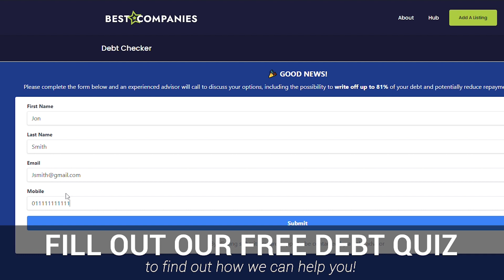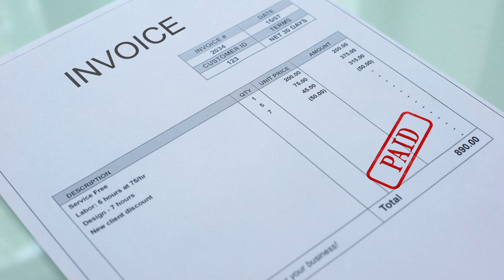Contacted By 01414283990 | Opos Limited Debt Collectors | Opos Limited Collection Help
Want to get rid of your debt with minimum fuss or effort? Then simply take our FREE 5 question debt quiz to find out how we can help you

Opos may have contacted you and you are wondering if they are a real company. Opos is a legitimate business. This means you must deal with any contact they send you. Opos claim to be a 'leading provider of debt collection services and BPO services'. They are responsible for collecting the debts of other businesses for commercial and consumer collections.

They often purchase bad debts from companies and make a profit by collecting the defaulted amounts. Opos Limited will buy any outstanding debts from companies for a low price. This allows them to reclaim some of their losses. Opos collects the debt, and Opos profits the difference. If they contact you, however, it is likely that you are in default with another company. Opos are collecting for them.

They may also collect on any outstanding taxes or court fines you have missed. There are many ways they can contact you, but they usually won't start until the original company has tried several times to reach out to you about your debt. Opos can collect from many companies and brands.

As you can see, many companies use this method of collecting debt. To find out who the original debt was owed to, make sure you check all correspondence. You can verify that their information is correct by doing this. Opos, a debt collection company, will often go to great lengths in order to recover the debt they owe. It can be a very unpleasant and distressing experience. You should know the options they have. They must give you 7 days notice before they arrive at your property. This is usually if you ignore their first contact attempts. Opos Limited can help you set your preferences for contact. You can tell Opos Limited that you want only correspondence via the mail, and not by phone. They will respect this request.

Been getting called by 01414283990? Want to know why Opos Limited Debt Collectors are calling you? In this video, you can find out why this Opos Limited Phone Number is calling you and how our free debt quiz can help fight off Opos Limited debt collection.

Best Companies

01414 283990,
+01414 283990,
Opos Limited Debt Collectors,
Opos Limited phone number,
Opos Limited debt collection,